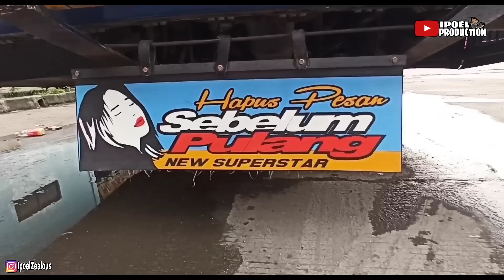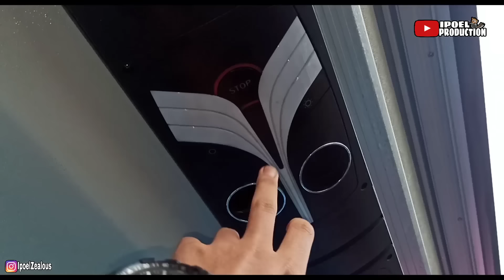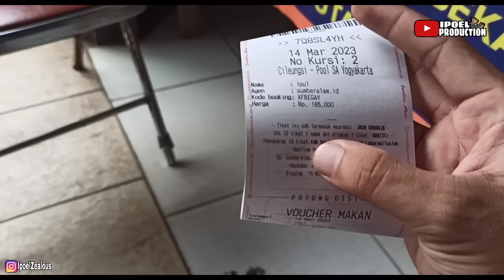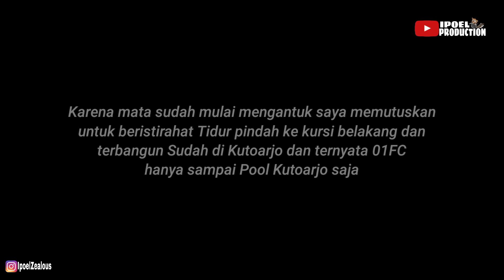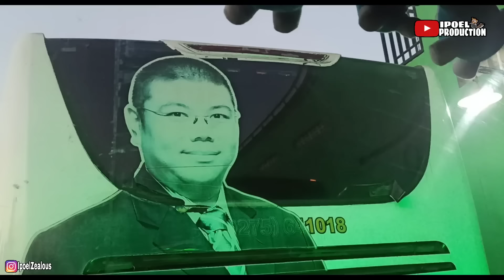SATU SATUNYA DI SUMBER ALAM || Armada Spesial Limited Edition || Pesona Crew Dagelan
Terimakasih